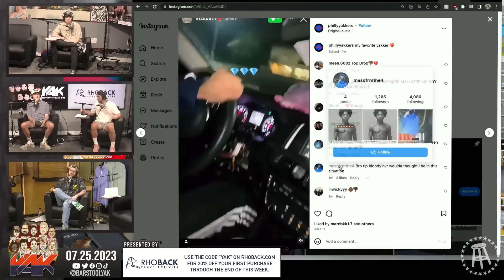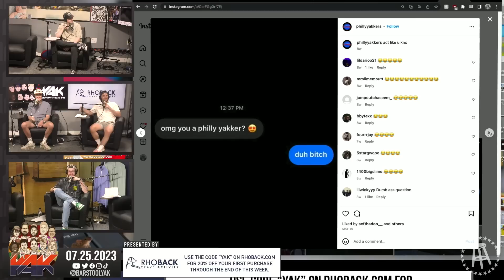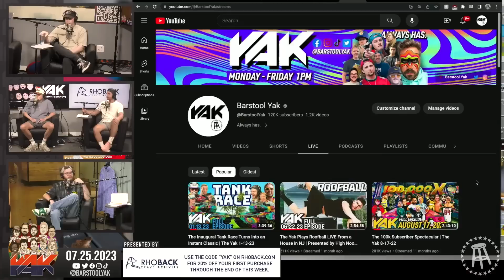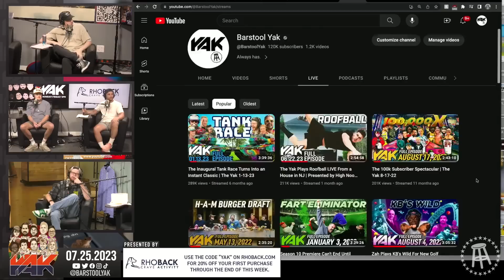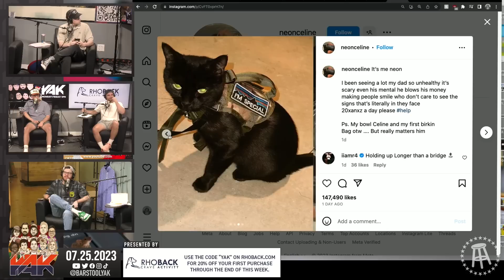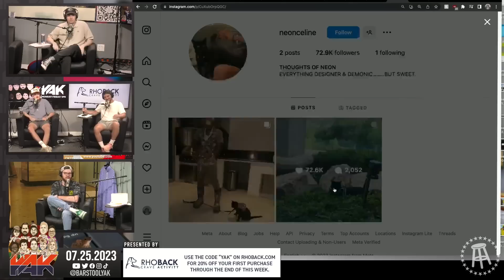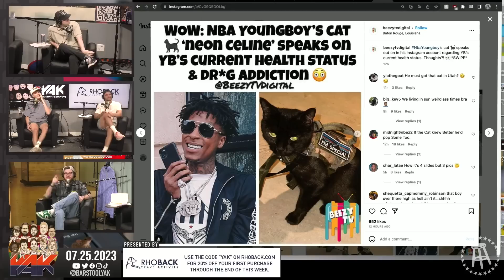KB Has an INSANE Question for Steven Cheah | Best of The Yak 7-25-23